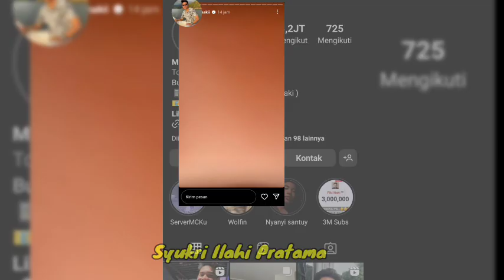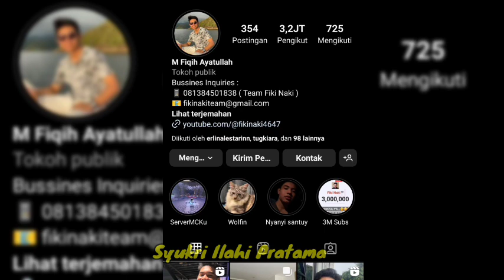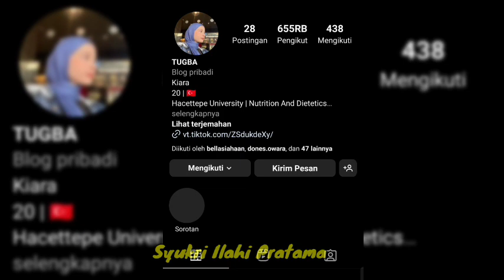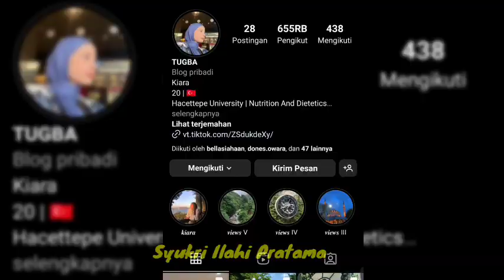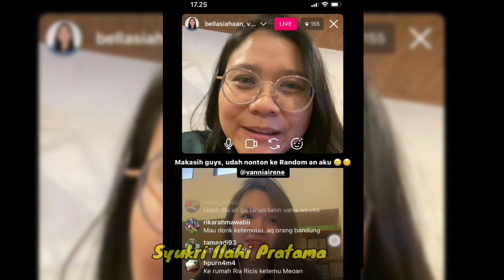Update Terbaru: The Real Perjuangan Fiki Untuk Membahagiakan Tugba Sampai Kecapean 🤭😍🤭